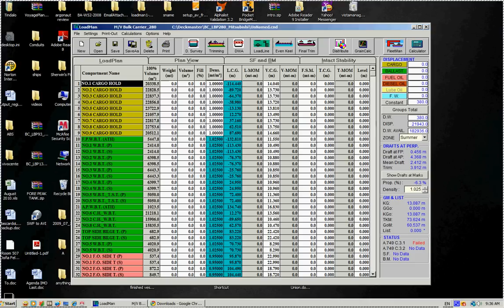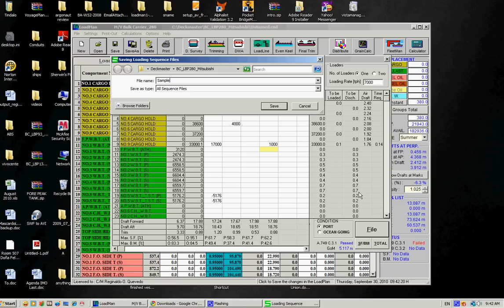Loading Sequence - Capesize